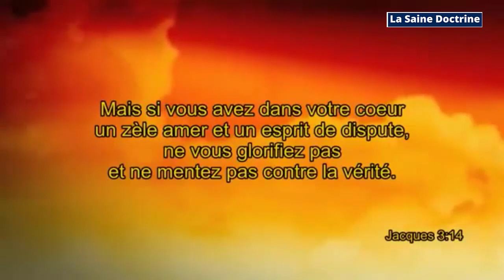LA SAGESSE SELON DIEU